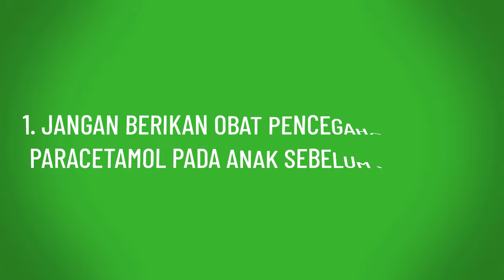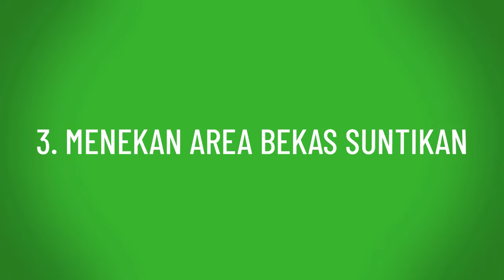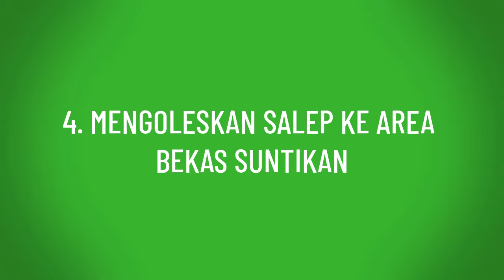Jangan Lakukan Ini Setelah Anak Imunisasi! Kesalahan Ini Sering Dilakukan Orang Tua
Hello Parents!

Imunisasi menawarkan perlindungan bagi anak dari berbagai penyakit yang membahayakan. Hal ini karena sistem kekebalan tubuh bayi belum sepenuhnya matang sehingga ia lebih rentan terhadap virus dan berbagai penyebab penyakit lainnya. Sehingga penting bagi anak untuk mendapatkan semua imunisasi khususnya yang sudah diwajibkan pemerintah secara tepat waktu. Namun agar hasil imunisasi optimal selain imunisasi tepat waktu, ada beberapa hal yang tidak boleh dilakukan setelah anak imunisasi yang mungkin sering dilakukan orang tua